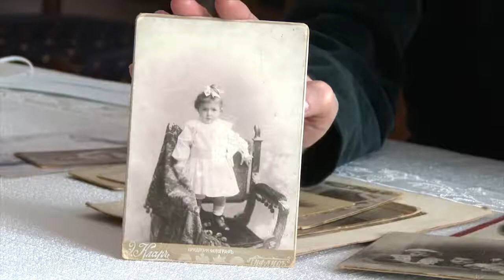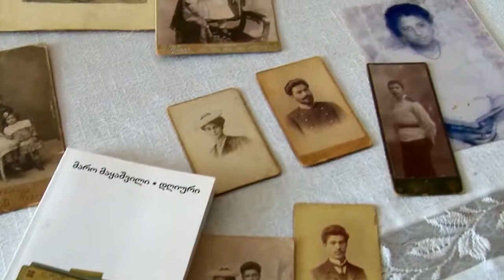მარო მაყაშვილი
მარიამ (მარო) მაყაშვილი (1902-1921) - საქართველოს ეროვნული გმირი, მოწყალების და; დაიღუპა საბჭოთა რუსეთის ჯარებთან ბრძოლაში თბილისის მისადგომებთან.